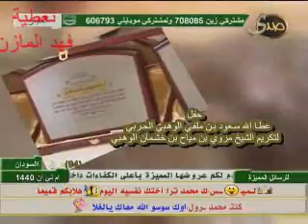تكريم الشيخ مروي بن مياح بن خشمان الوهبي